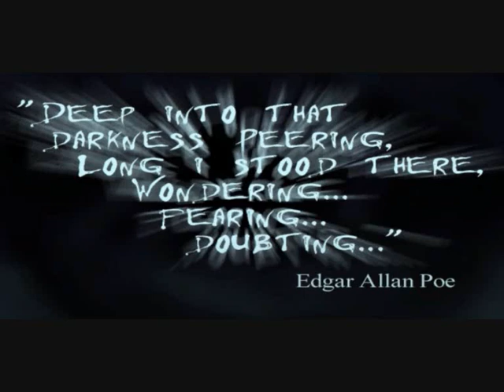Eternal Darkness - Edgar Allan Poe